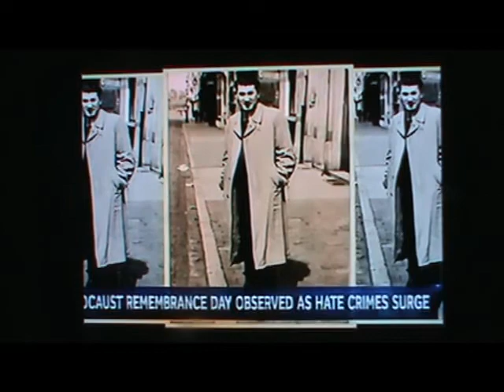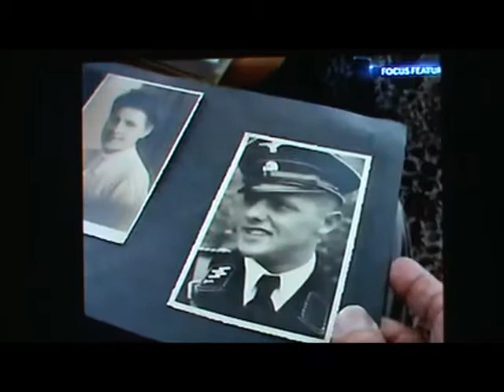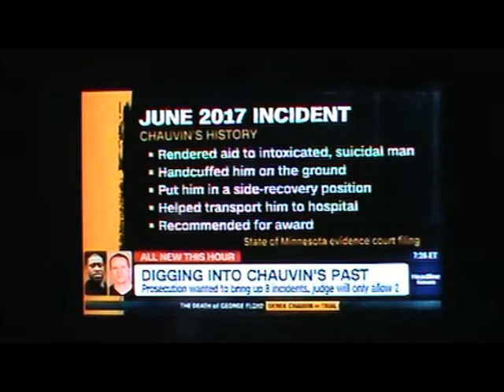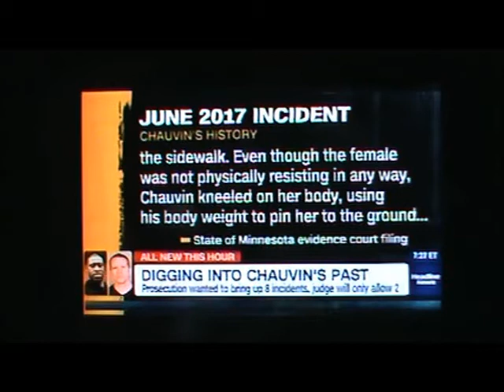CMGUS VCR NEWS: 2021 APR 8 MINI CHANNEL FLIPPIN' GEORGE FLOYD MURDER TRIAL DAY 8 MINNESOTA COVID-19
CMGUS VCR NEWS: 2021 APRIL 8 MINI CHANNEL FLIPPIN' GEORGE FLOYD MURDER TRIAL DAY 8 MINNESOTA PANDEMIC COVID-19 CORONA VIRUS ETC APPROXIMATELY 1.5 HOURS TOTAL BETWEEN 6:45 PM UNTIL 7:15 PM CST